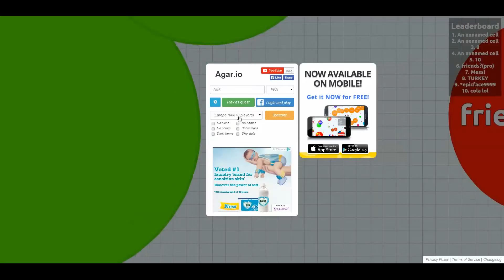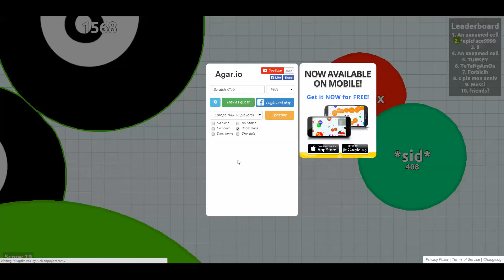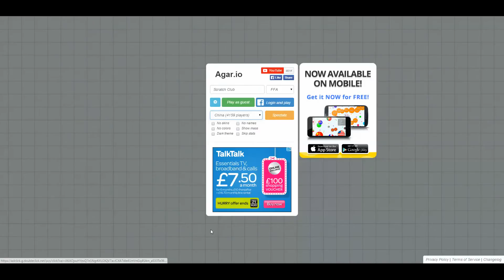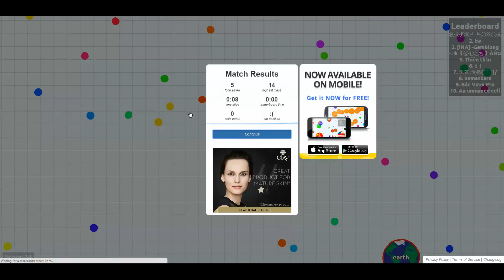Sunday Games - Agario